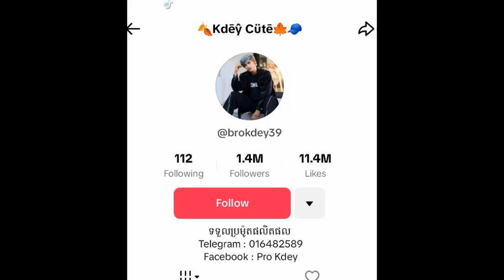The public asks the authorities to take action against content production groups that cause social